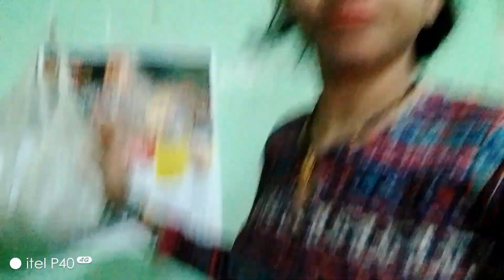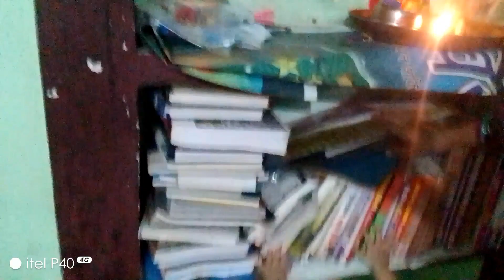🌹💁My real morning cleaning routine like a housemaker, routine after attending PTM✨💕